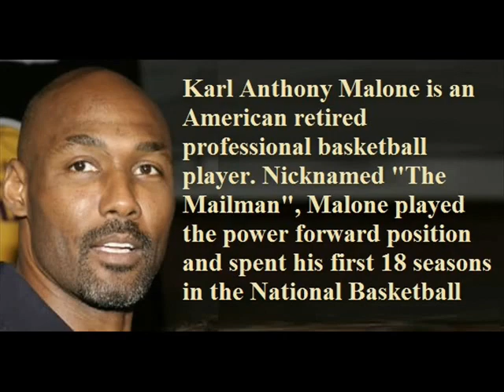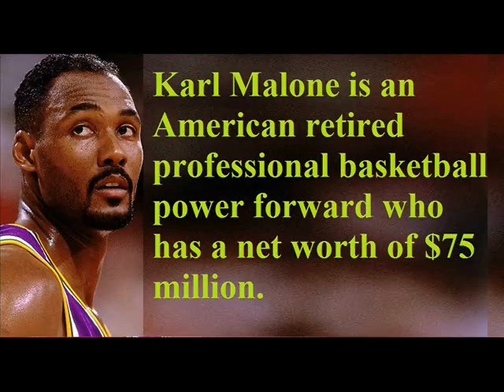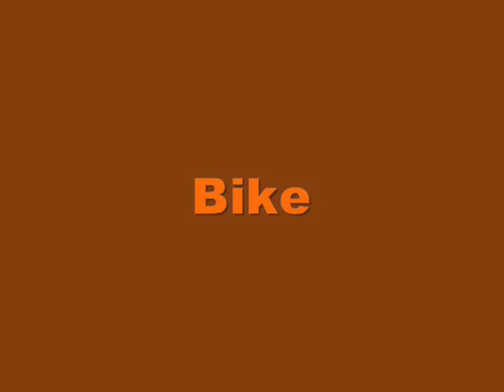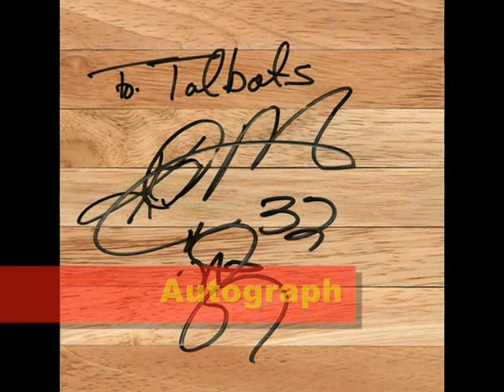Karl malone - Lifestyle | Net worth | Wife | houses | Daughter | Family | Biography | Records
Video shows Lifestyle net worth biography information family dating girlfriend/boyfriend house car information and facts of Karl malone or Karl Anthony Malone or The Mailman

Karl malone is retired basketball player of america.Karl malone married to his wife Kay Kinsey and along with her have four children.Karl Malone has two children at age of 18.Karl Malone has net worth of 75 million and had career in movies and wresting also.

Voice given by The best channel members/staff/employee